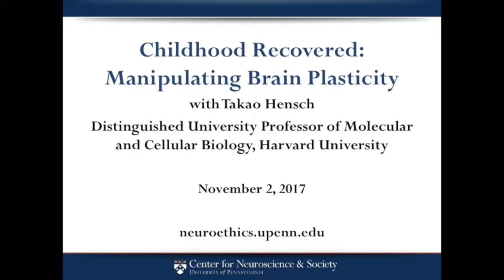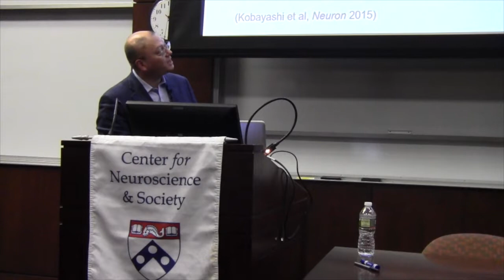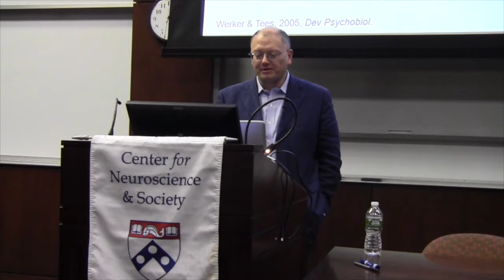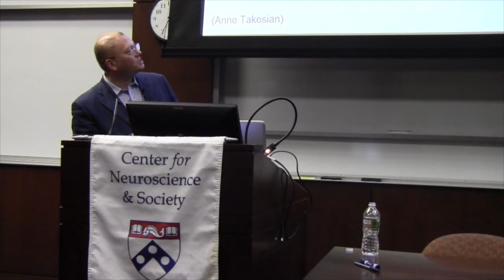"Childhood Recovered: Manipulating Brain Plasticity" with Takao Hensch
Takao K. Hensch, PhD, is joint professor of Neurology, Harvard Medical School at Boston Children’s Hospital, and professor of Molecular and Cellular Biology at Harvard’s Center for Brain Science. After undergraduate studies with Dr. J Allan Hobson at Harvard, he was a student of Dr. Masao Ito at the University Tokyo (MPH) and a Fulbright fellow with Dr. Wolf Singer at the Max-Planck Institute for Brain Research, before receiving a PhD in neuroscience working with Dr. Michael Stryker at the University of California, San Francisco in 1996. He then helped to launch the RIKEN Brain Science Institute as lab head for neuronal circuit development and served as group director (and now special advisor) before returning to the United States in 2006. Professor Hensch has received several honors, including the Mortimer D. Sackler, M.D. Prize for Distinguished Achievement in Developmental Psychobiology (2016), the Society for Neuroscience Young Investigator Award in both Japan (2001 Tsukahara Prize) and the United States (2005), as well as an NIH Director’s Pioneer Award (2007). He currently directs the NIMH Silvio O. Conte Center for Basic Mental Health Research at Harvard. He serves on the editorial board of various journals, including Journal of Neuroscience, Journal of Neurodevelopmental Disorders, Neural Development, Neuroscience Research, Frontiers in Neural Circuits, and Neuron.Professor Hensch’s research focuses on critical periods in brain development. By applying cellular and molecular biology techniques to neural systems, his lab identified pivotal inhibitory circuits that orchestrate structural and functional rewiring of connections in response to early sensory experience. His work affects not only the basic understanding of brain development, but also therapeutic approaches to devastating cognitive disorders later in life.